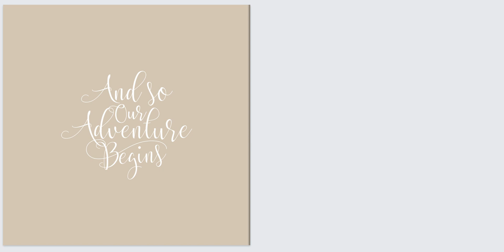Custom Wedding Album Design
Ready to transform your wedding memories into a cherished keepsake? With our DIY Wedding Albums, it's easier than ever! No design skills required – just your creativity and our easy-to-use templates. Personalize every page with your favorite photos and captions, ensuring your love story shines through in every detail. Start crafting your perfect album today with our easy to use software and templates! You can make your own wedding album and save hundreds of dollars. We also offer custom album design if you prefer to work with a professional wedding ablum designer💍📸